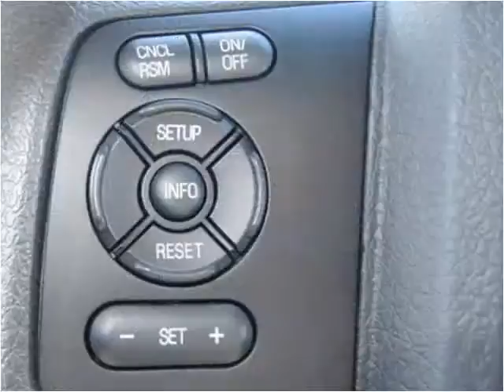2015 Ford F-350 SD New Cars Manassas VA